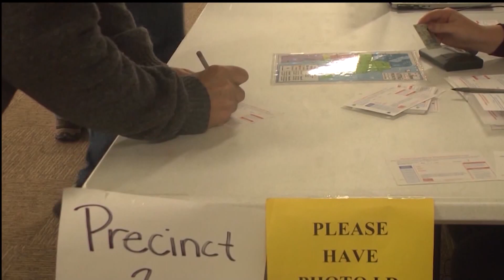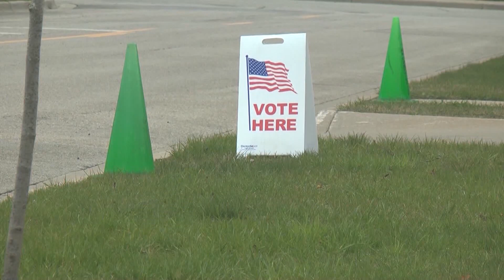HB 4876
The Michigan House Committee on Elections and Ethics listened to testimony today on several election reform bills.